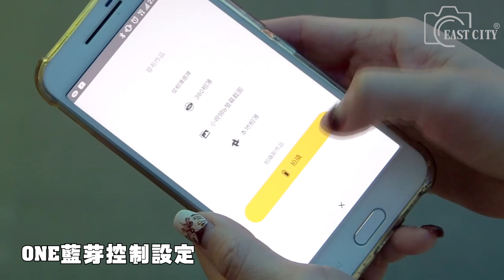INSTA360 ONE 網紅最愛全景自拍神器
INSTA360 ONE的全景拍照、錄影，子彈時間，讓你愛不釋手的全景自拍神器。

台灣代理商：東城數位科技有限公司